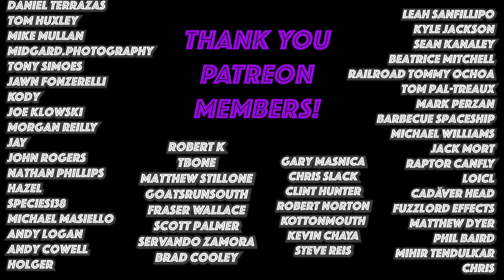Bass Boosted Cover + Bass TAB // Burning by King Buffalo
Welcome to Beholden To The Riff, home of the heaviest bass lessons on YouTube!

Today, we're diving deep into the smoky, psychedelic depths of King Buffalo's 'Burning.' This bass-driven track is a journey into the heart of stoner rock!

🔊 Video Highlights:

🔹 Tabbed for Success: We've got the tabs right on the screen, so you can follow along and capture the essence of "Burning" on your bass.

🔹 Atmospheric Odyssey: We'll play through the ethereal riffs, transitions, and signature atmospheric vibes that make this song a sonic tapestry, breaking it down note by note.

🔹 Feel the Heat: Immerse yourself in the smoldering soundscape of "Burning." Learn how to channel King Buffalo's unique sound and style through your bass playing.

👉 Questions or comments about the lesson and tabs? Leave them in the comments below, and let's keep the sonic exploration alive!

TUNING:
Drop C (CGCF)

KEY:
C Minor (C - D - Eb - F - G - Ab - Bb)

SCALES USED:
C Minor Blues (C - Eb - F - Gb - G - Bb), C Natural Minor (C - D - Eb - F - G - Ab - Bb)

FEATURES:
Uses A Pick, Half - Time, Slides, Hammer-Ons, Grace Notes, Minor Blues Scales, Pull-Offs, String Bends, Natural Minor Scale, Drop Tuning, Syncopation

🎸 MY RECORDING RIG 🎛
BASS:
Klos Apollo Pro

PICKUPS:
@fishmanmusic Fluence

STRINGS:
@blackharborsound Heavies (45-105)

AMP:
@darkglasselectronics Darkglass Electronics M500 v.1

CAB:
@darkglasselectronics Darkglass Electronics Elements 8 x 10" Cab Sim

EFFECTS:
@fuzzlordeffects FM-7 Active EQ, @strymonengineeering Compadre Compressor + Boost, @bossinfo_global LS-2 Line Selector, @doesitdoom Doomcaster

USB INTERFACE(S):
- Axe i/o Solo